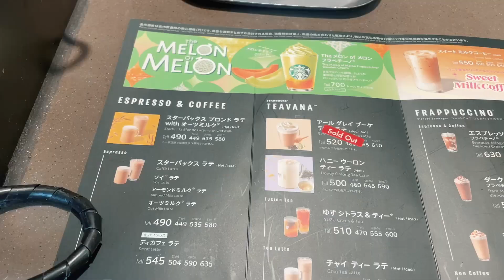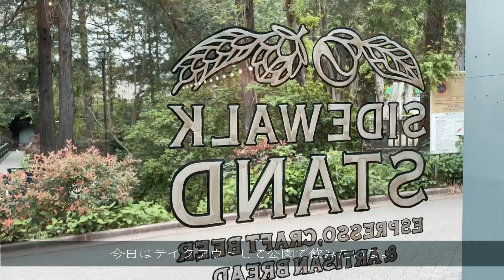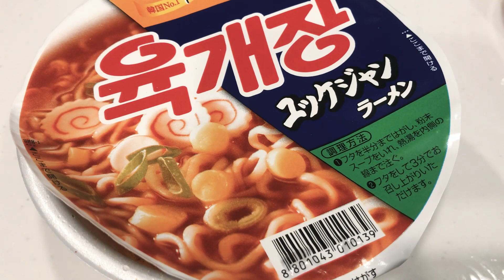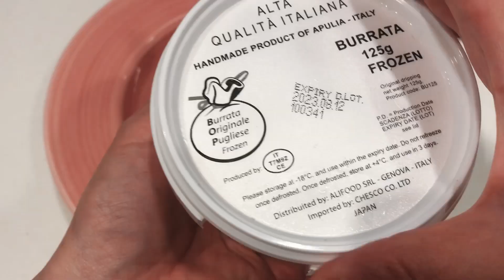【#81】ベランダ菜園の野菜を収穫して料理をする日常Vlog｜吉祥寺散歩｜犬のいる生活｜スタバのメロンフラペチーノ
「るー」（私）の何気ない日常vlog、楽しんでいただけたら幸いです😊